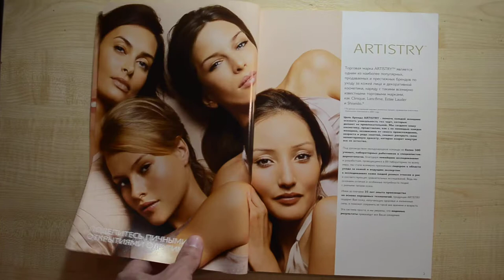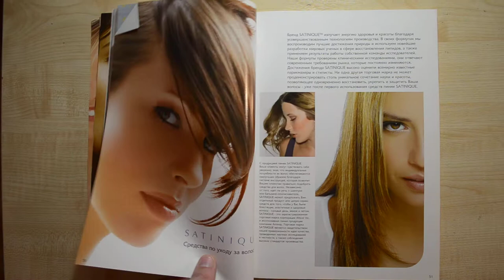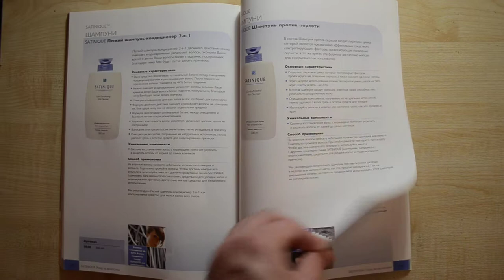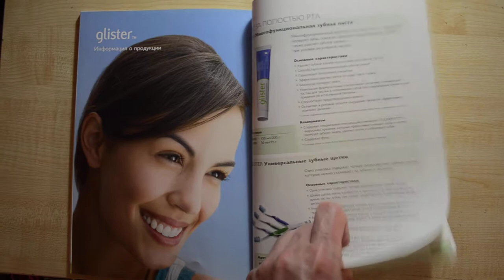Красота пособие по продукции AmWay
Красота пособие по продукции AmWay 2009 года